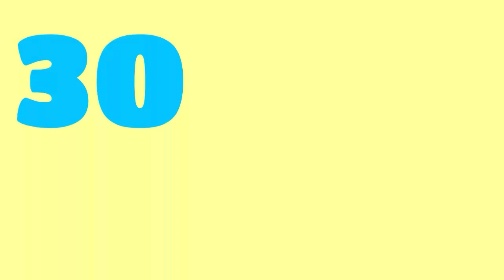Feeling Lost? Panuorin mo 'to | Riz David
You still feeling lost at 30 which is pretty much normal. It is ok.

Enjoooy!